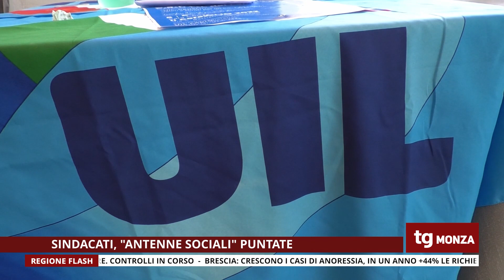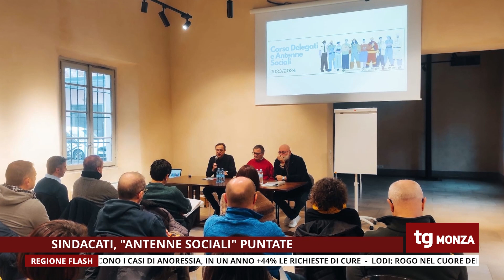TG UNICA MONZA 03/02/2024